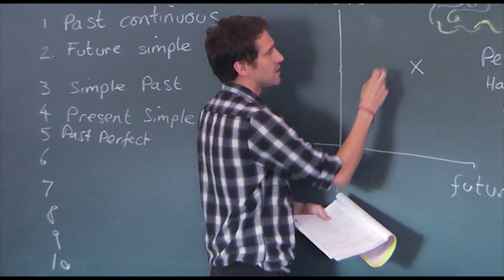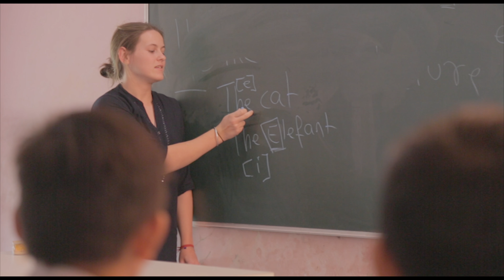Gokuldham Nar ગોકુલધામ નાર ll Gokuldham International Campus